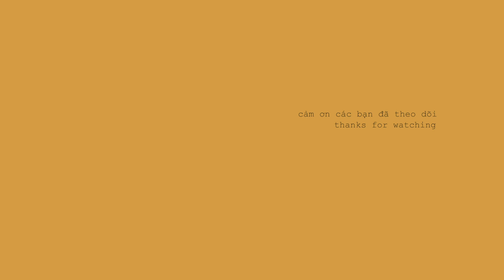✍🏽 vẽ thời trang 06 l Kiquy Pham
Và mở chế độ thông báo để xem nhiều video kế tiếp nhé.

☆ Bạn muốn xem video này không có quảng cáo và nhiều quyền lợi khác? Tham gia ngay thành viên trả phí Kiquy Pham Premium, miễn phí dùng thử 14 ngày

☆ Đăng ký tham gia Cộng Đồng Kiquy Pham Channel để kết nối, học hỏi, chia sẻ đam mê sở thích vẽ thời trang, vẽ màu nước.

☆ Khóa học vẽ phác thảo thời trang cùng Kiquy Phạm

Instagram  ➤ @kiquypham
Facebook  ➤  My name is Kiquy
Facebook  ➤  Học vẽ thời trang cùng Kiquy Phạm
Tiktok ➤ kiquypham

🎵 MUSIC
"On our side" - Silent Partner